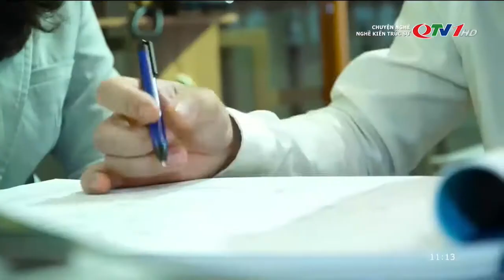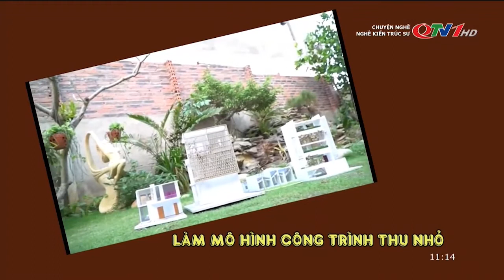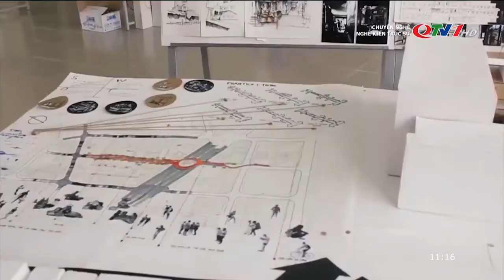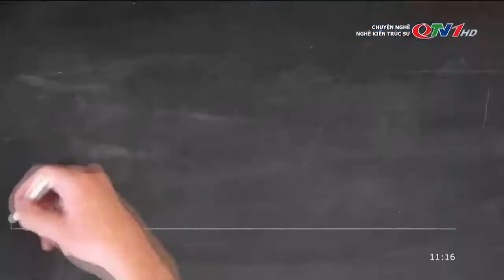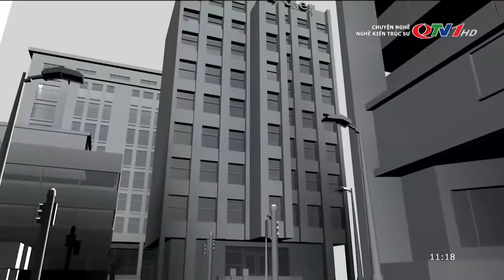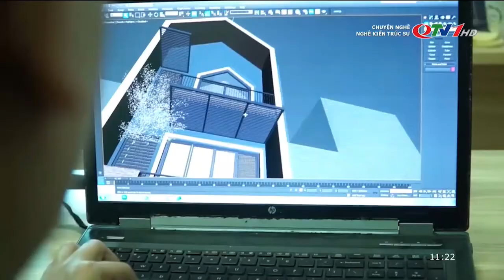Nghề kiến trúc sư | QTV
Trong một xã hội năng động và hiện đại như hiện nay thì kiến trúc sư là một nghề đang được coi trọng. Cùng tìm hiểu về nghề kiến trúc sư qua lăng kính của một người đã từng trải trong nghề.